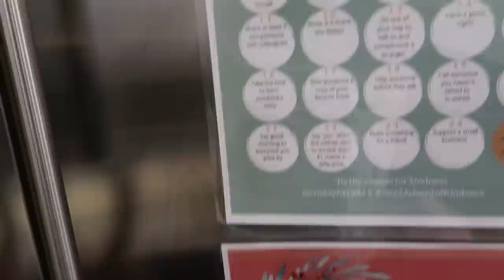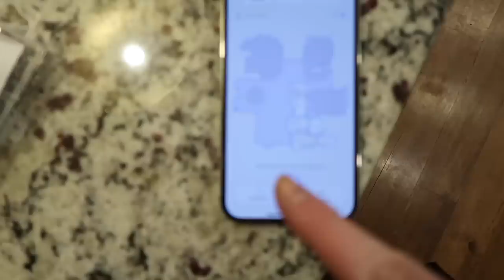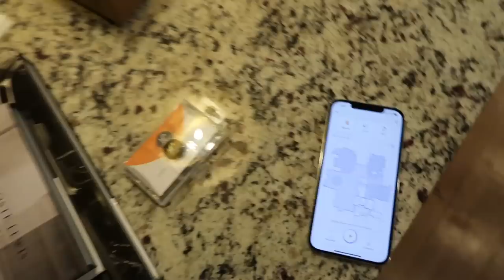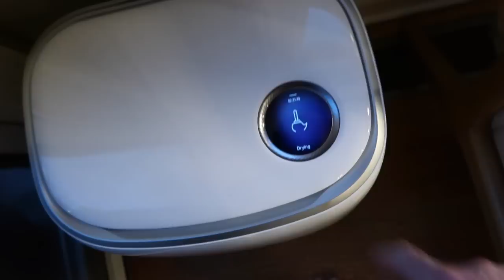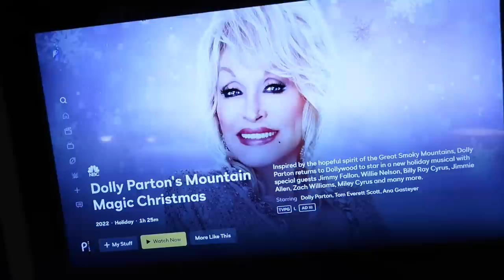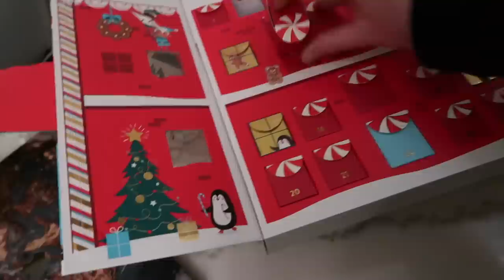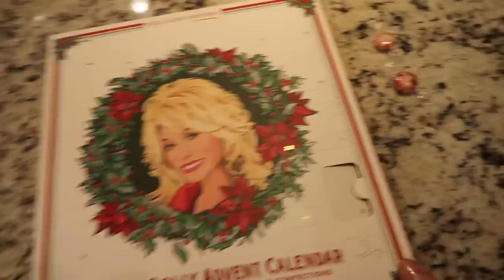Vlogmas 2022: Day 2